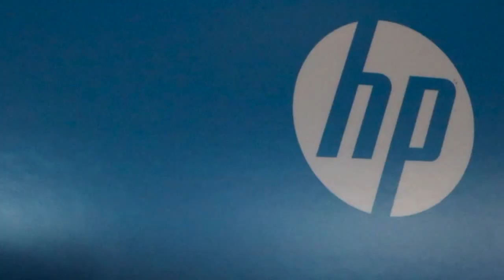Mike Day - HP Big Data 2015 - theCUBE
Big Data helps students adjust to university life
by Nelson Williams | Aug 12, 2015

Big Data is changing the face of business around the world, but it’s also improving the lives of people outside the corporate sphere. One example of this can be found at Nottingham Trent University, where Big Data is used to help shape the student experience.
To take a closer look at this transformation, John Furrier and Dave Vellante of theCUBE, SiliconANGLE’s Media production team, joined Mike Day, director of information systems at Nottingham Trent University, at the HP Big Data 2015 conference. Mike Day is the Director of Information Systems at Nottingham Trent University.

The discussion opened with the question of how the University was using Big Data. Day explained that the school was looking at each student’s digital footprint to understand how the students engaged with their studies. Their major concern was using this information to help first-in-family students adjust to life at the University.

Changing campus culture

Data about the students has allowed the school to adopt a technique called “Flip Learning,” where homework is given out first and classtime concentrates on the areas students find challenging. They can use the best of online and the best of real-world education to create a social conversation.

Day pointed out that they’ve shared the data with the students, leading the young scholars to adjust their efforts around the information. This was successful because the program was built with the help of a student committee to ensure the data was relevant to the student body.

Lessons in Big Data

Day mentioned that the University discovered many things about using Big Data through the project. Technology, he said, was the easy part. The real challenge, and the real success, was in working with people across the campus to make the project useful to everyone involved.

Going forward, the school plans to use this Big Data project as a beachhead from which they can move on to more community involvement. They’re especially interested in discovering from the community what kind of research would have the best real-world application.